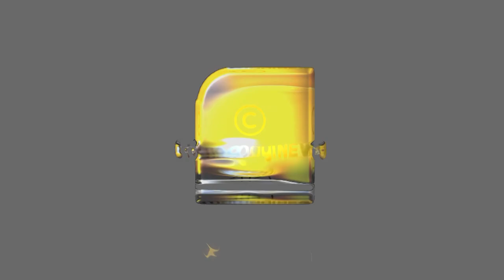ഗാഡ്‌ഗിൽ റിപ്പോർട്ട് നടപ്പിലാക്കണമെന്ന് ജനങ്ങൾ | KERALA FLOOD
തുടർപ്രളയവും ഉരുൾ പൊട്ടലും സർക്കാരിനെതിരെ ജനരോക്ഷം ശക്തം | KERALA FLOOD#MalayalamNews